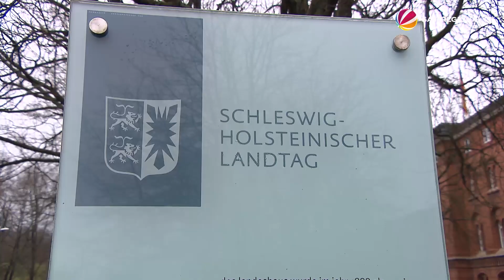Viele Fragen nach tödlichem Messerangriff in Zug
Hätte die die Messerattacke in einer Regionalbahn und damit der Tod von zwei jungen Menschen verhindert werden können? Diese Frage lässt Deutschland am Donnerstag nicht los und sorgt für Diskussionen. Denn der Tatverdächtige ist erst kürzlich aus Untersuchungshaft entlassen worden und war der Polizei durch viele Vorstrafen bekannt.